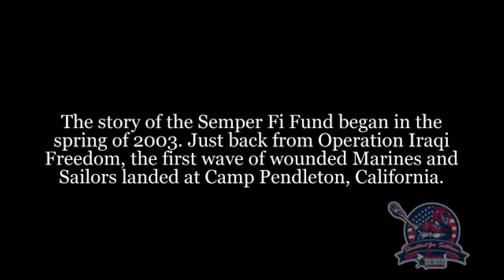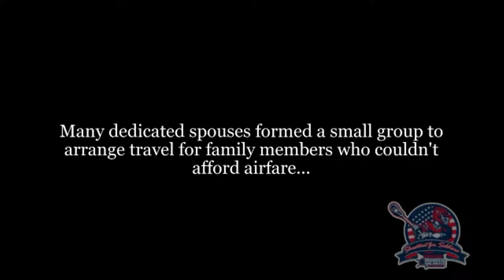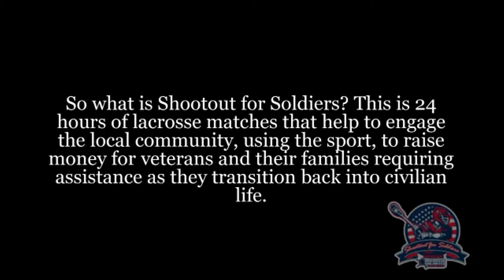Semper Fi Fund / Shootout for Soldiers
Semper Fi Fund / Shootout for Soldiers, Boston, MA